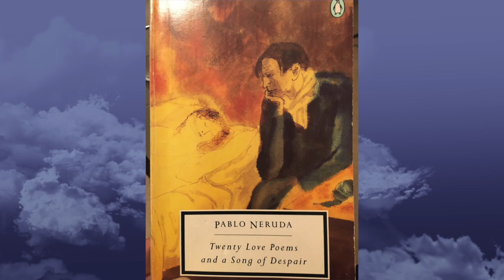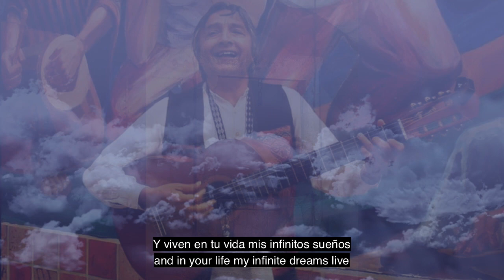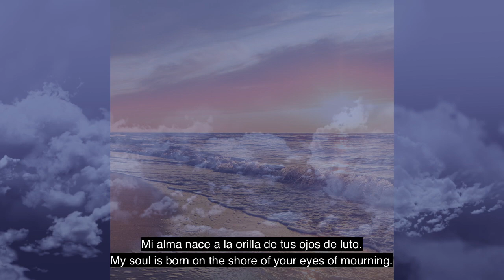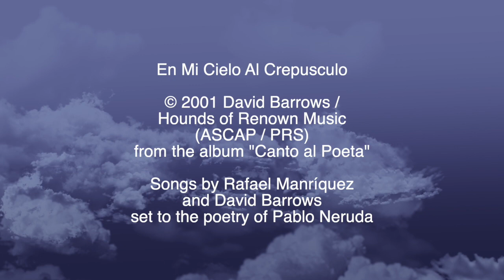En Mi Cielo Al Crepúsculo - 2021 dB remix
This is a 2021 remix of a song from the 2001 album "Canto al Poeta: Songs by Rafael Manríquez & David Barrows, set to the poetry of Pablo Neruda".

Dedicated to
Rafael Manríquez
Chilean singer, guitarist, composer
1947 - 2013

Music by David Barrows, words by Pablo Neruda (used by permission); original arrangement by Rafael Manríquez (guitar, charango, vocals), with Quique Cruz (zampoñas / wooden flutes), David Barrows (saxophones).

Video and audio remix by David Barrows.

David Barrows /
Hounds of Renown Music
(ASCAP / PRS)
from the album "Canto al Poeta"

Songs by Rafael Manríquez
and David Barrows
set to the poetry of Pablo Neruda